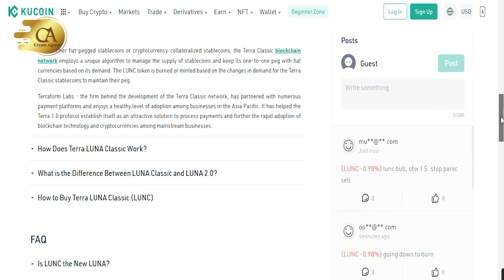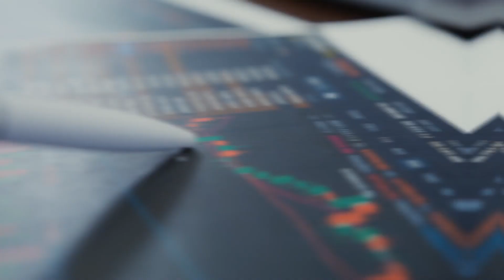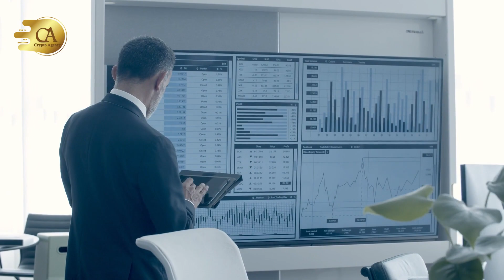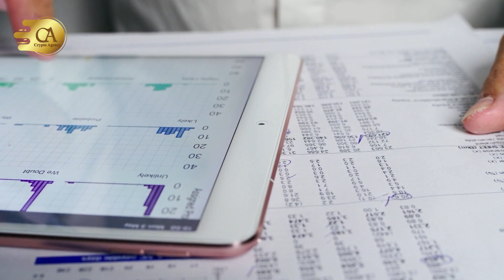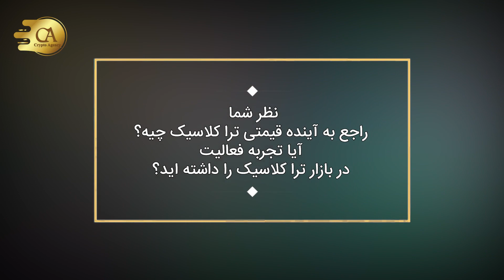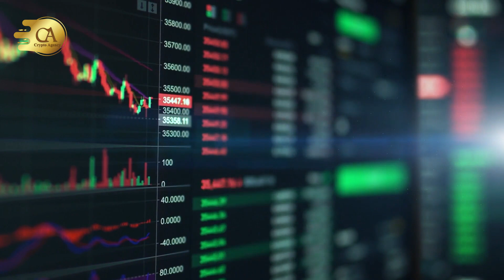آیا خواب ۱ دلاری شدن ترا کلاسیک تعبیر می‌شود؟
A)توکن لون سی که  ترا کلاسیک (Terra Classic) هم نامیده می شود ، همان کریپتو قدیمی لونا است. در ادامه رخدادی که در آن شبکه ترا دچار بحرانی عظیم شد، دو کوان (Do Kwon)، بنیانگذار شبکه Terra،اقدام به ارائه برنامه‌هایی به جهت بازیابی ارزش لونا  کرد. یکی از این برنامه‌ها لونا ۲ (Luna 2) نام داشت. در طی این برنامه توکن جدیدی به وجود آمد و توکن قدیمی تغییر نام پیدا کرد. بر این اساس رمزارز جدید با نماد LUNA نمایش داده می‌شود و توکن LUNC همان رمزارز قدیمی است.حال ما امروز در این ویدیو قصد داریم به بررسی این موضوع بپردازیم که آیا خواب ۱ دلاری شدن ترا کلاسیک تعبیر خواهد شد؟
B)سلام. به چنل کریپتو اجنسی (CRYPTO AGENCY) خوش اومدید. خیلی خوشحالیم که ببینده ویدیو ما هستید. سابسکرایب چنل یادتون نره و واسه اینکه از جدیدترین ویدیوهای ما با خبر بشید رو اون زنگوله کوچیک کلیک کنید. اگه ویدیو رو دوس داشتید بدونید که با لایک کردنتون کلی انرژی واسه امون میفرستید. خب خب بریم سراغ ویدیوی امروز.
C)مایکل ون ده پوپه (Michaël van de Poppe)، که آن را به عنوان تحلیلگر معروف ارزهای دیجیتال می شناسند، اینگونه اعتقاد دارد که قیمت ترا کلاسیک (LUNC) هیچوقت دوباره  بازه ۱ دلار را کسب نخواهد کرد و همین  اظهارات، خود سبب شده بود که امیدهای سرمایه‌گذاران این ارز دیجیتال را ناامید شود.او در پاسخ به یکی از کاربران توییتر که اینگونه گفته بود: من ۳ میلیون توکن LUNC دارم که در قیمت‌های بسیار پایین خریده‌ام. اگر قیمت این رمزارز دوباره به ۱ دلار برسد، دچار حمله قلبی خواهم شد. چنین بیان کرد که: این رخداد هرگز اتفاق نخواهد افتاد.
D)هنگامی که از او خواستند تا برای پیش‌بینی که بیان کرده  دلیلی ارائه کند، او از کاربر درخواست کرد تا «از ریاضیات ساده استفاده کند.»لازم‌ است ذکر کنیم که ترا کلاسیک در طی بازه زمانی هفته گذشته نوعی رالی چشمگیر داشته است. با توجه به داده‌های بازار، این کریپتو کارنسی که در حال حاضر در محدوده ۰٫۰۰۰۲۴۵۴ دلار معامله می گردد، در طی بازه زمانی چند روز گذشته چیزی حدود به ۶۰ درصد و در طی یک هفته اخیر بیشتر از ۱۴۰ درصد رشد داشته است.
E)افزایش شدید قیمت LUNC زیادی بسیاری را شگفت‌زده کرد ؛ به دلیل اینکه این کریپتو کارنسی  بعد از افت قیمتی شدیدی که تجربه کرد، به وسیله آزمایشگاه ترا کنار گذاشته شده و توکنی تازه  جایگزین آن شده بود. در آن هنگام، سرمایه‌گذاران LUNC از تیم ترا در خداست کردند تا گوشه ای از عرضه این توکن را بسوزاند تا قیمت آن دوباره بالا برود. با تمامی این اوصاف ، به وسیله نادیده گرفتن این درخواست‌ها از سوی ترا، سرمایه‌گذاران تصمیم گرفتند تا خودشان دست به کار شوند. بر اساس گزارشات منتشر شده، تا‌به امروز بیش از ۳ میلیارد LUNC به وسیله هولدرهای این رمزارز به یک آدرس مرده فرستاده شده است.
F)علاوه بر توکن‌سوزی‌های صورت گرفته شده از سوی  جامعه، پیشنهادی هم به منظور سوزاندن ۱٫۲ درصد از کل تراکنش‌های LUNC تصویب شده است که البته بر اساس  کسب ۹۳ درصد آرا، همچنان  اجرایی نشده است.
G)حالا میخوایم نظر شما رو بدونیم. نظر شما راجع به آینده قیمتی ترا کلاسیک چیه؟ آیا تجربه فعالیت در بازار ترا کلاسیک را داشته اید؟ لطفا نظرتون رو توی بخش کامنت ها برامون بنویسید. اگر ویدیو رو دوست داشتید لایکش کنید و به دوستانتون معرفیش کنید. ممنونم از اینکه تا پایان با ما همراه بودید. تا یه ویدیوی دیگه خدانگهدار.